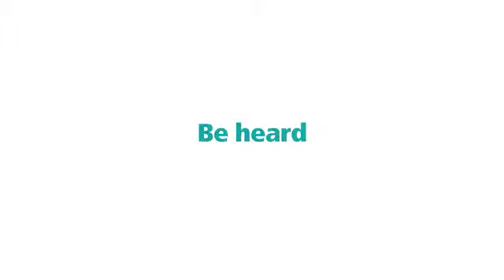TURKISH MEN PT5